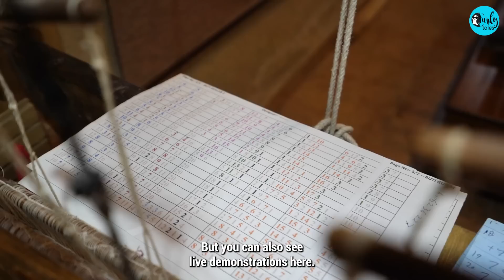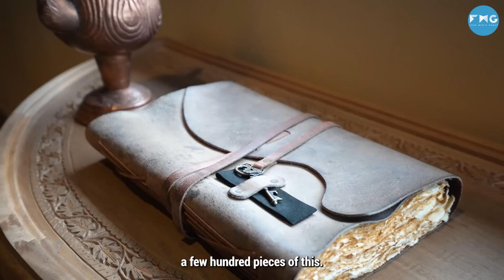Elli AvrRam Explores Offbeat Places In Gulmarg | India With Elli Ep 03 | Curly Tales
Gulmarg is truly a heavenly paradise on Earth, where beauty knows no bounds.

In this episode of ‘India with Elli’,  we are exploring the hidden treasures beyond the renowned skiing destination.

From glorious sunshine to a surprise snowfall, we experienced all the seasons in this breathtaking wonderland. And let us tell you, Gulmarg has so much more to offer than just thrilling slopes!

Offbeat places you must visit in Gulmarg
1) Bota Patri
2) Strawberry & Potato Farm
3) Gulmarg Golf Course
4) Maharaja Hari Singh Palace
5) Artisane

But it's not just the places that made our journey remarkable; it's the warmth and kindness of the people we encountered along the way. The locals in Kashmir are incredibly helpful, hardworking, and endearing and they go above and beyond to provide an immersive experience to tourists visiting Kashmir. They also take good care of the horses 🐎 and treat them as family!

We would love to hear from you in the comments if you have already explored any of the places mentioned above in Gulmarg, or if you plan to visit them during your upcoming trip to Gulmarg.

00:00 - Introduction
01:00 - The Khyber Himalayan
02:35 - Buta Pathri
06:00 - Horse Riding
07:50 - Maggi In The Mountains
09:50 - Fun Games In The Snow
11:50 - Strawberry And Potato Farm
12:30 - Gulmarg Golf Course
13:20 - Dinner Time At Brava
15:00 - Good Morning From Kashmir
19:00 - Stuck In Kashmir's Traffic
20:30 - Maharaja Hati Singh Palace
22:45 - Aritsane
25:00 - Reasons To Visit Kashmir
27:00 - Thank You And See You Soon :)